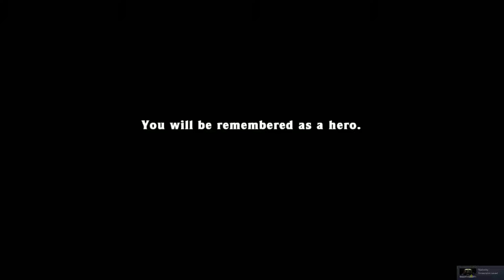Spelunky Ep 134. Another Casual Hell Run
Just day to day Spelunky with some good luck and a fairly simple path through Hell (Bombs).